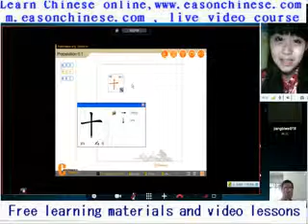1475 magpies build harmonious family and animal couples balcony